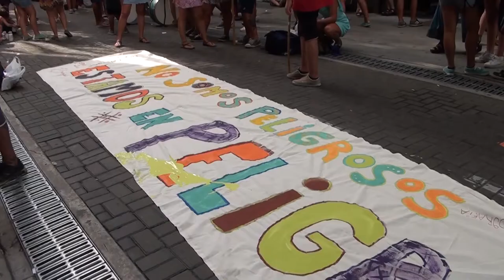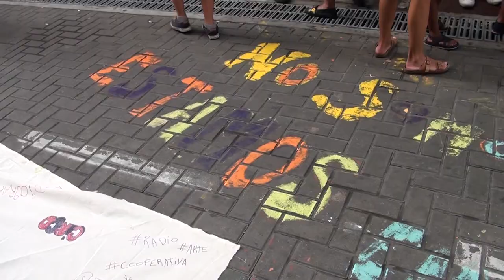Urbana Tevé - Jornada contra la Baja de la edad de Imputabilidad